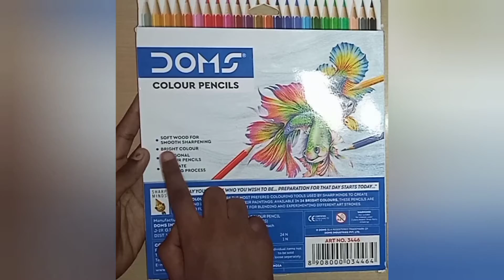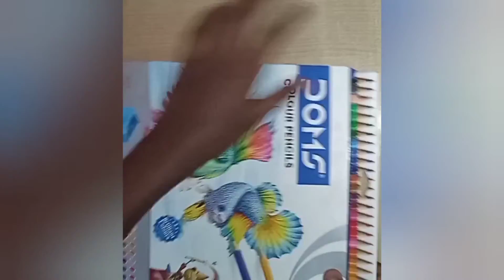Attractive Colour Pencils REVIEW/ Unboxing and Review in Tamil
In this video, I've shared you
"Review of DOMS Colour Pencil (24 shades)"

 Hello my dear GOOD HEARTS ❤️

24 colours. Pre-sharpened color pencil set for drawing, coloring books, pages and fun.
MRP: 100 rupees
24 Shades (Bright look)
1 free sharpener

Check our previous videos for more info's...
In our channel, you can find out countless arts and you can also learn it...

💜 I hope you guys enjoyed and learnt something new from this post...
If it is true, Give me a LIKE 👍
💜 Do you want to show my skills to your friends? Then share this post..
💜 Any doubts? Do you want any clarifications? Then, ask in comment section below..

100 🔓 Unlocked
150 🔒

Thank you for your continuous support 🙏    ____________________________
               - MOHITHA ❤️